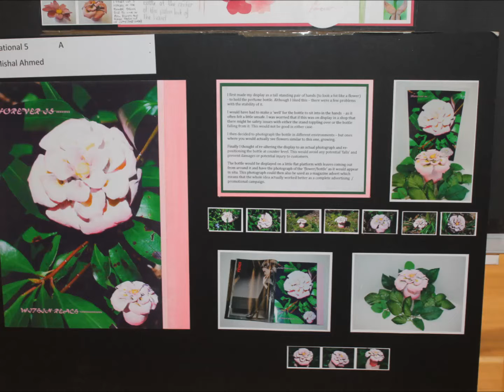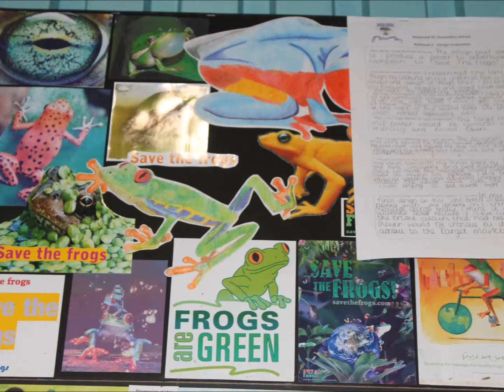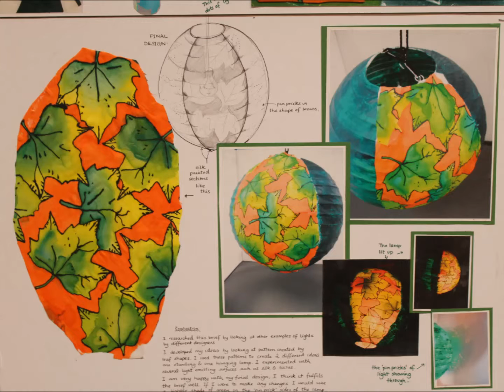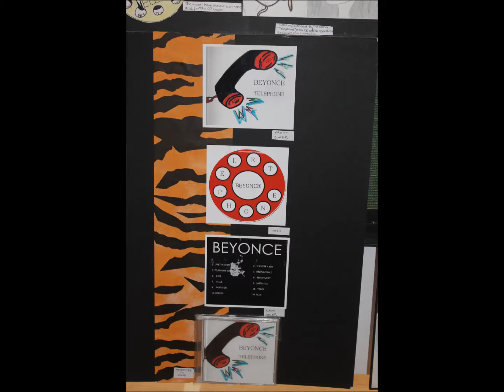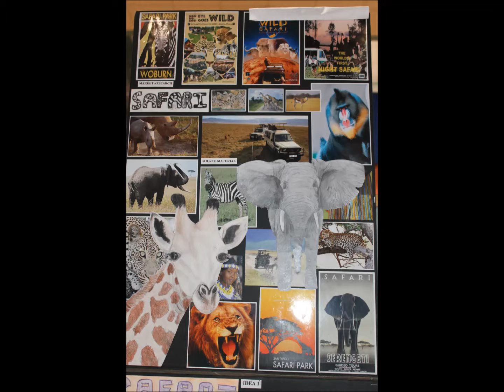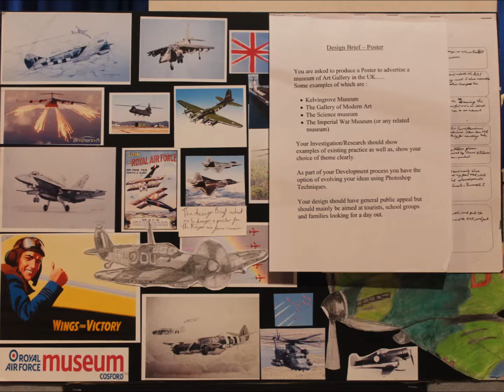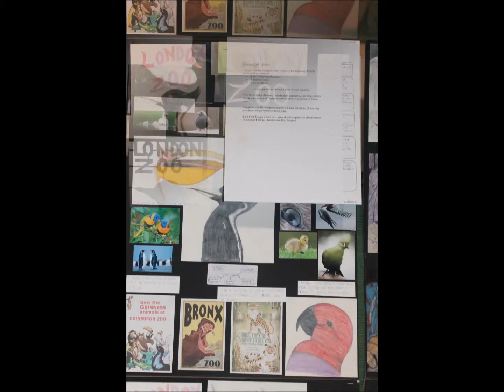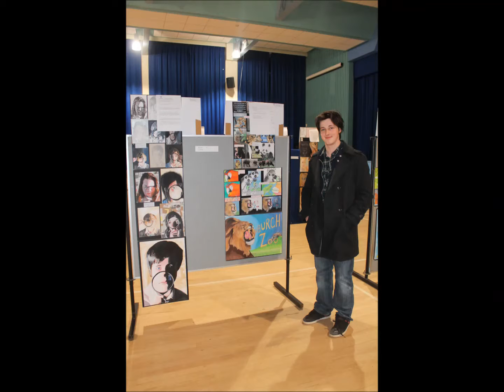Nat5 13 14